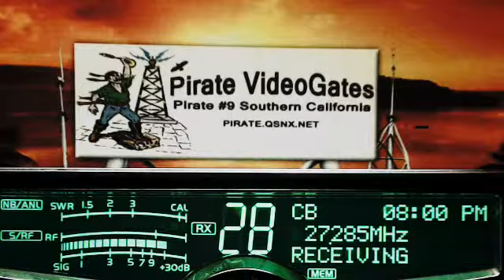Train LA, 2 Watt MI, 202 ByuBoy LA(+), CaptBadBoyJunkyardDog FL, Doorknob TN(+)